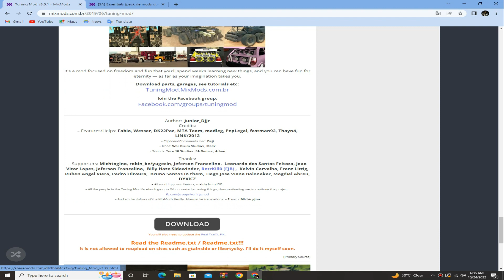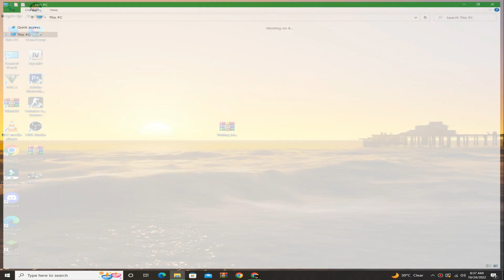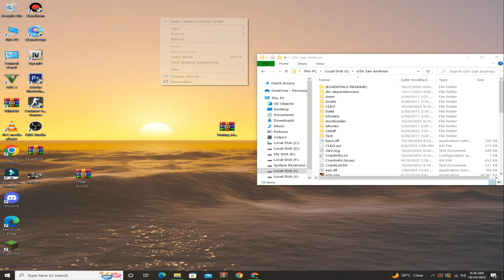How to install Tuning mod in GTA SAN ANDREAS